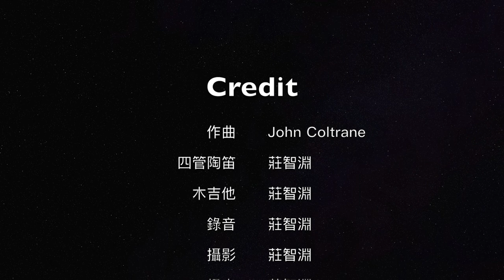John Coltrane’s Like Sonny - Jazz Ocarina with Guitar 爵士陶笛詮釋約翰柯川最異國風的作品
Guitarina Duo (Guitar+Ocarina)
Eric Chuang 莊智淵 - Ocarina & Guitar

Eric Chuang plays Letu AF wooden quadruple ocarina and Cordoba RCWE guitar.
影片中使用的陶笛為“樂土AF四管木陶笛“。